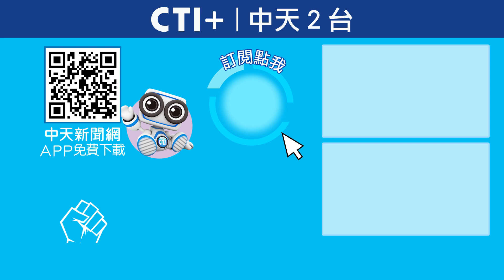柯文哲認疏忽!太信任李文宗?! 養肥木可竟獲利1500萬! 一起Battle 20240829 @ctiplusnews‬